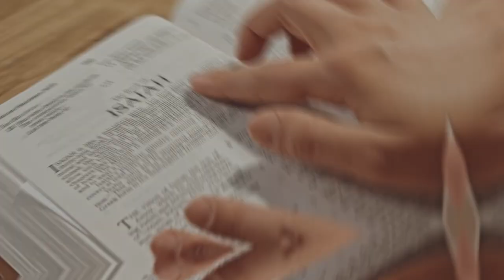Are Women Included in the NEW DRAFT Bill?